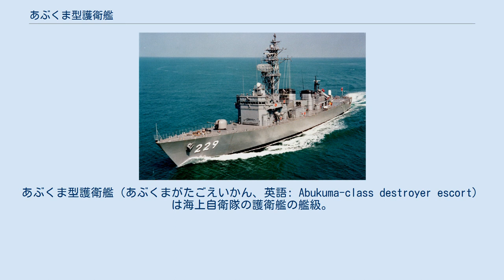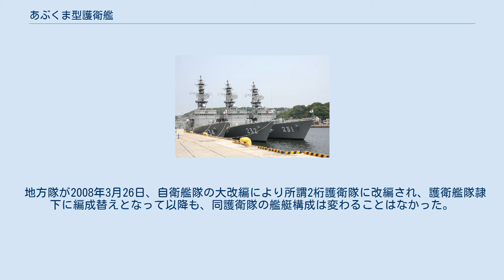あぶくま型護衛艦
あぶくま型護衛艦（あぶくまがたごえいかん、英語: Abukuma-class destroyer escort）は海上自衛隊の護衛艦の艦級。
地方隊の中核を担う護衛艦（DE）として、昭和61年度から平成元年度で計6隻が建造された。
ネームシップの建造単価は250億円。
 海上自衛隊では、第1次防衛力整備計画下で整備したいすず型（34DE）が昭和60年代後半に、またその発展型として第3次防衛力整備計画下で整備したちくご型（42DE）も昭和70年代前半には除籍時期を迎えることから、日本海での作戦を考慮したDE型護衛艦の計画に着手した。
まず56中業で、ゆうばり型（54DE）の発展型として、昭和58年度計画で1,600トン型3隻の建造が検討された。
この58DEでは、水中放射雑音低減などのため主機関をCODOG方式からオリンパスTM3Bのみによる構成に変更するとともに、凌波性向上のため船型を長船首楼型に改正していたが、同年度は58DDGや58DDなど大型護衛艦の予算要求があったこともあって、大蔵省の査定落ちとなった。
 その後の昭和60年度計画では、54DEの運用実績も加味して58DEの計画を修正して、OYQ-5改級の戦術情報処理装置と個艦防空ミサイル・システムを搭載するなど装備面でも強化し、基準排水量2,200トン級で計画された。
しかしPDMS搭載について、DDとの関係性の整理やシステム構成の面で海上幕僚長の了解が得られず、再検討の結果、基準排水量1,900トン、RAM近接防空ミサイルの後日装備で落ち着いた。
これは内局審議で58DEとの整合性などが問題視され、61中期防に持ち越しとなった。
 昭和61年度計画では、海上幕僚監部内で再び2,200トン型を基本とした検討を実施し、同年度予算の他項目との関係性考慮の結果、再度1,900トン型として予算要求を実施、やっと同年度で2隻の予算が成立した。
 基本計画番号はE114。
 船型は全体的にあさぎり型（58DD）に類似しており、遮浪甲板型に近い、全通上甲板を有する長船首楼型の採用やクリッパー型の艦首形状も同様である。
ただし本型では、上部構造は従来通りの形状であるものの、船体の外舷には約7度の傾斜がかけられている。
海上自衛隊の護衛艦として初めてステルス性を導入した設計ともされているが、実際には、これは水中抵抗を低減しつつ艦内容積を確保するための措置であり、特にレーダー反射断面積の低減を意図したものではなかった。
 また乗組員の居住環境向上をはかるため、従来の3段ベッドにかえて2段ベッドを採用した最初の護衛艦でもある。
また歓談用のレストエリアなども導入されており、これらの居住性向上策の結果として、排水量は当初計画の1,900トンよりも増大した。
しかし海幕防衛部では、やまぐも型（37DDK）を極力超えないこととする方針を示したことから、技術研究本部では上限を2,050トンとし、最終的に2,037トンとして基本計画がまとめられた。
 対潜戦に重要な哨戒ヘリコプターの搭載能力はないものの、後部甲板は、HIFR（飛行中のヘリコプターに対する給油）やVERTREP（ヘリコプターによる補給）に対応できるアプローチスペースが備えられており、後檣には進入角水平指示灯を装備したほか、船体安定化のためフィンスタビライザー1組を装備している。
 主機としては、「いしかり」（52DE）以来のCODOG方式が採用されたものの、52〜55DEでは1組のCODOG機関の出力を減速機を介して両舷2軸に分配する方式であったのに対し、本型においては左右2軸に1組ずつを配する方式とされた。
また機種も刷新されており、高速機としては、58DDと同じくロールス・ロイス・川崎 スペイSM1Aガスタービンエンジンが搭載された。
一方、巡航機としては、海上保安庁のみはし型巡視船に搭載されたのと同型の三菱S12U-MTK 4サイクル直列12気筒ディーゼルエンジンが搭載された。
機関配置も58DDと同様で、前部の第1機械室に左舷軸機を、後部の第2機械室に右舷軸機を収容するシフト配置としている。
ただし58DDと異なり、中間区画は設定されておらず、抗堪性は最低限のものとなっている。
 冷戦末期のソビエト連邦海軍潜水艦の高速化に対応して、速力は27ノットに引き上げられた。
また58DDと同様、水中放射雑音の低減のため、推進器はハイスキューの翼を採用するとともに低回転化が図られており、52DE...